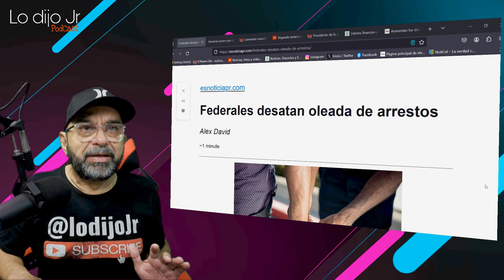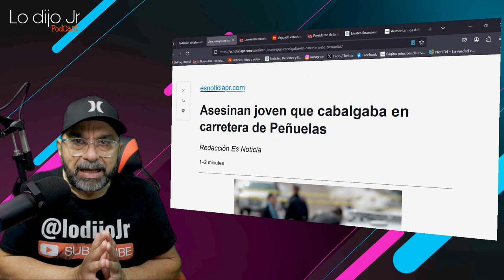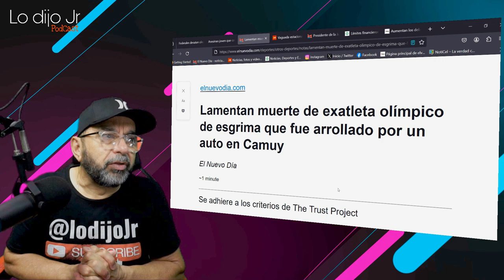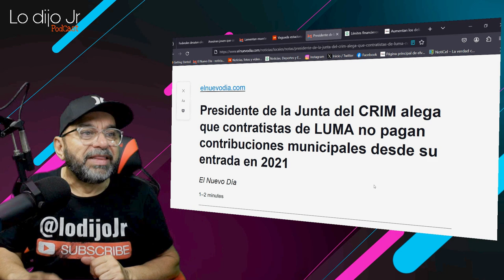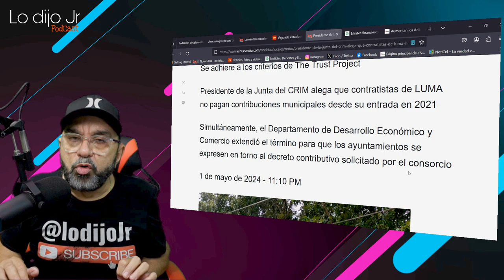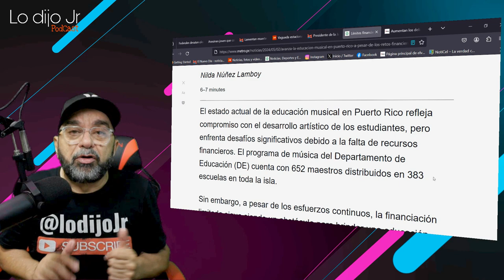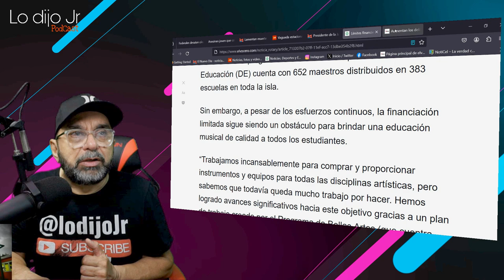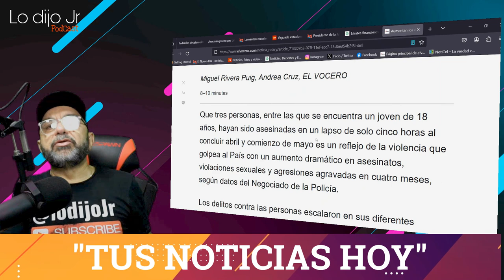Alcohol, Tabaco, Armas de Fuego y Explosivos (ATF) arrestan a 60 personas en ares note de PR